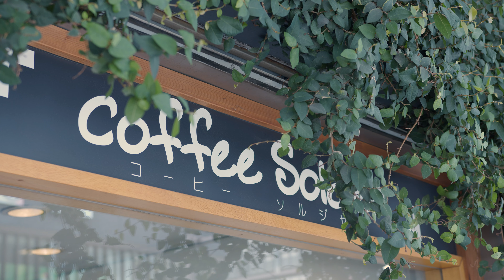Coffee in Japan - Two Time All Japan Barista Champion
Good coffee is one of the things we just can't do without when travelling.

Luckily for the traveller to Japan, the "third wave of coffee" resulted in a boom in top quality specialty shops across the country, and here in Kagoshima we have one of the best - Coffee Soldier.

Join us for a chat and a high quality coffee lovingly made by our friend and owner of Coffee Soldier, Takemoto Shunichi. Shunichi is a former pâtissier, two time All Japan Barista Champion, and professional wrestling fan.

Check out his interview to find out more before you stop by for a coffee on your next visit to Kagoshima!

Coffee Soldier

People of Kagoshima